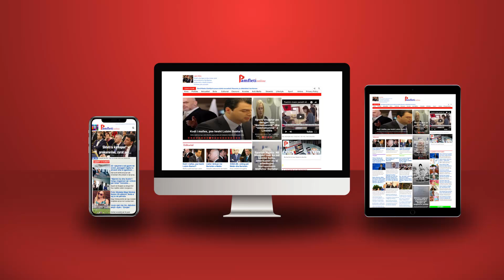Vrasja e bujshme në Shëngjin, Balla- Berishës: “Katrani me bojë” doli shah-mat!